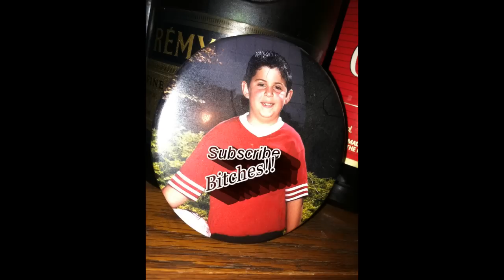The Big Bad Biker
random video haha we coming back with this shit